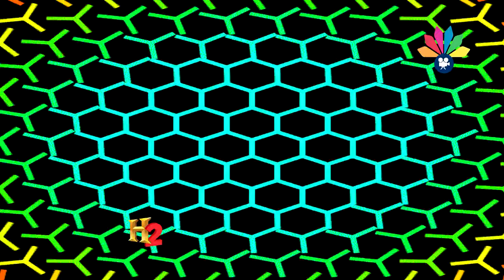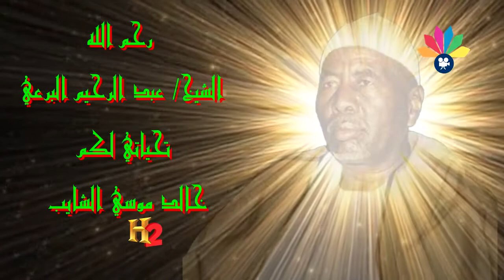تمعن فيما يقوله البرعي علي لسان الأوائل ـ أحمد جاد السيد ــ زوراك رسولا في دارو طوبا